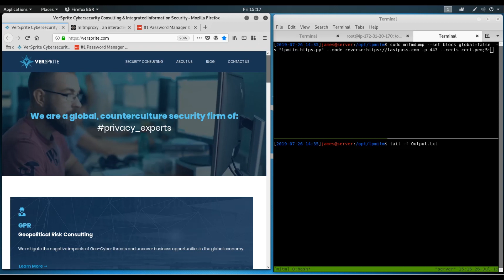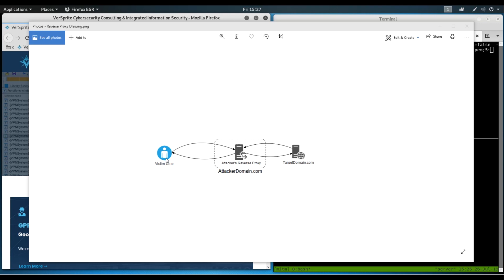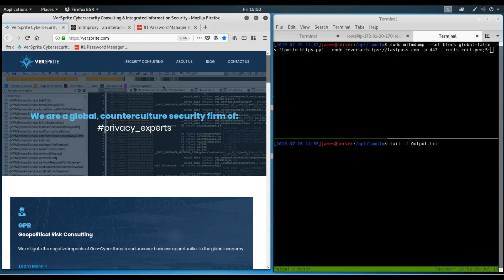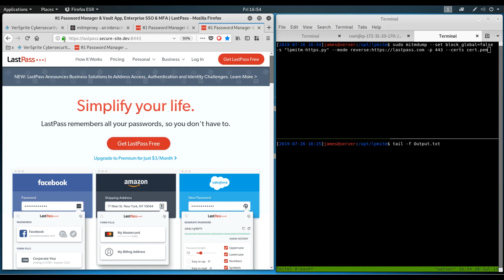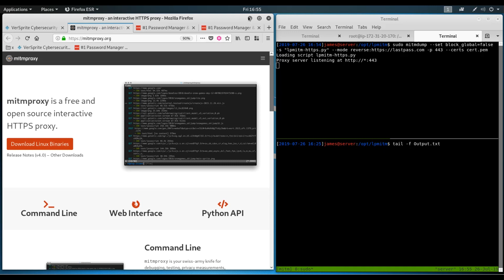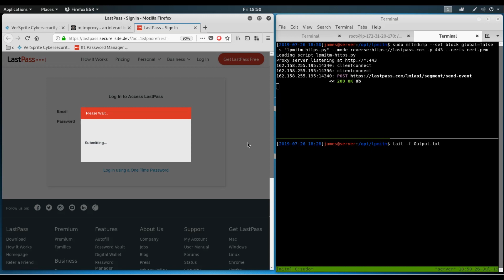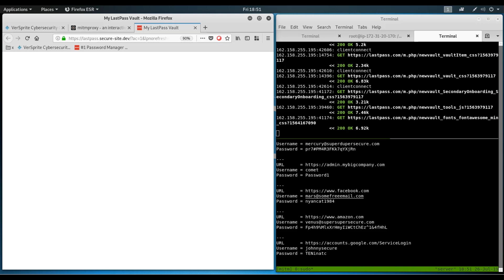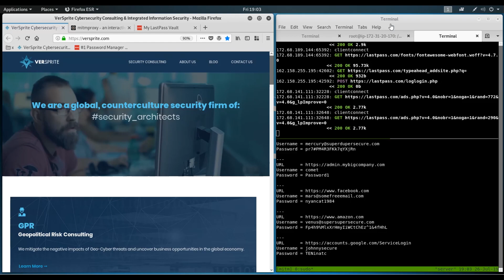Utilizing Security Reverse Proxy to Compromise LastPass Users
During adversarial attack simulations, harvesting credentials through phishing are typically performed through cloned websites. A cloned site works by essentially copying the front end (such as the Gmail login page) and hosting it on a domain designed to mimic (as closely as possible) the real domain (gmail.com vs gmail.com-google.net). A victim will visit the cloned site, enter their credentials, the cloned site records the credentials, displays a “Login Error” to make it appear as if the victim typed their password incorrectly, and then redirect the victim to the real website. While this method is often “good enough”, it does have downfalls:

1. Cloned sites often have quirks in them that make them easy to spot as being fake, and
2. 2-factor authentication adds a layer of difficulty requiring real-time attacks.

// ABOUT VERSPRITE //
VerSprite is a leader in risk-based cybersecurity services and PASTA threat modeling, enabling businesses to improve the protection of critical assets, ensure compliance, and manage risk. Our mission is to help you understand and improve your organization’s cybersecurity posture. With cyberattacks increasing in number and sophistication daily, it is important to protect your organization’s assets, protect your clients, and maintain the same, great reputation and trust you have worked hard to build. We believe that an integrated approach will result in better and more cost-effective security practices and better business outcomes overall.